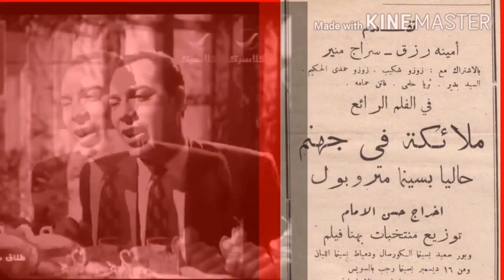العزاء إتقلب زغاريط وحكاية مثيرة من حكايات ملك الترسو